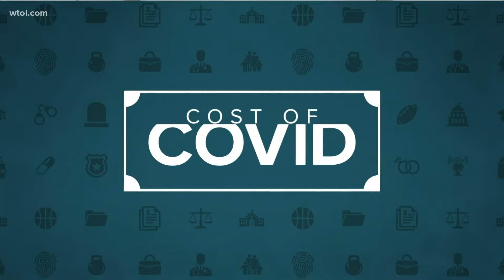Put-in-Bay bar owners prevail in lawsuit over state fines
A judge recently ruled in favor of bar owners who challenged state fines for violating COVID-19 health restrictions.